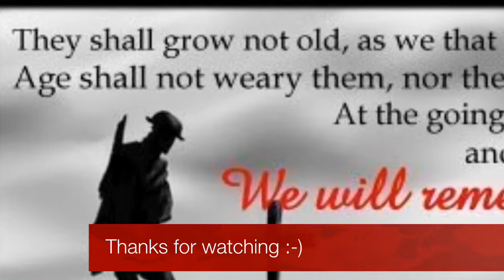my trip to london on the 20th of october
my trip to london on the 20th of october testing imovie on ipad